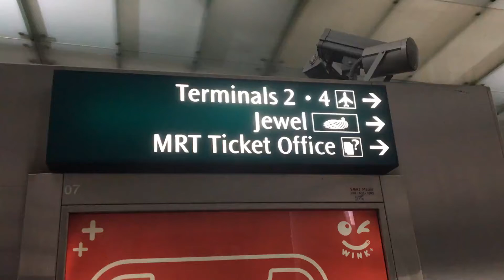Singapore 2019 @ MRT Changi